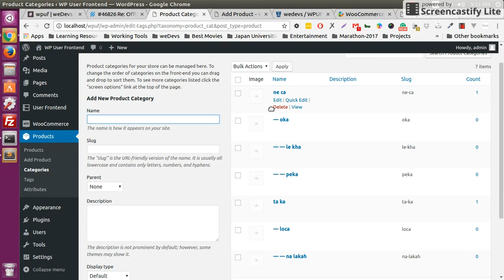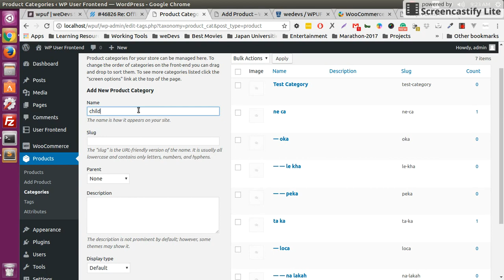3. How to Add Ajax Method Category Field - WP User Frontend User Manual